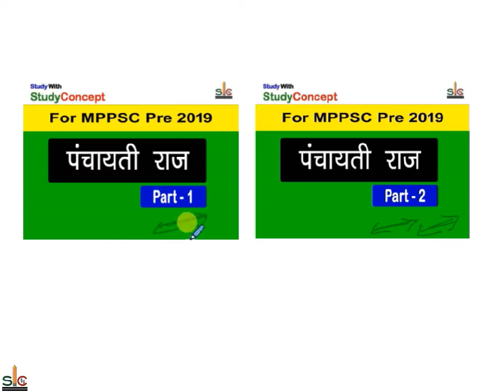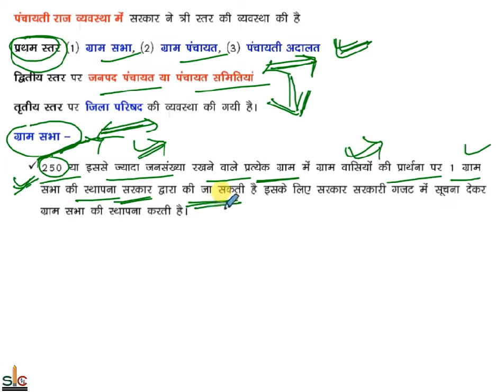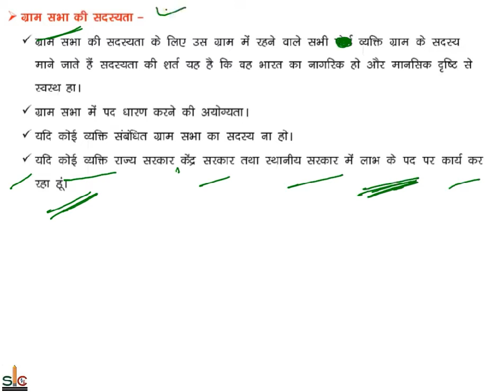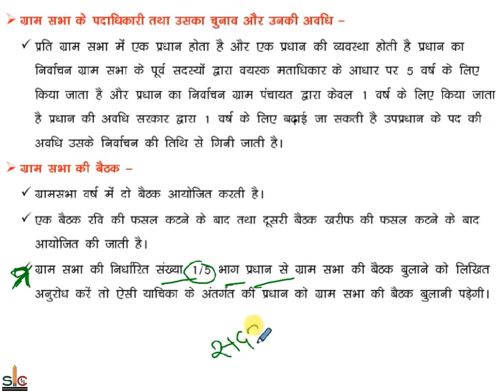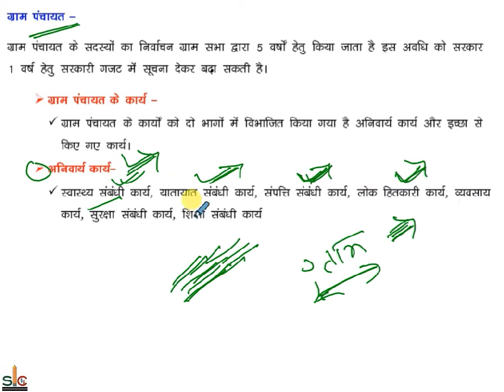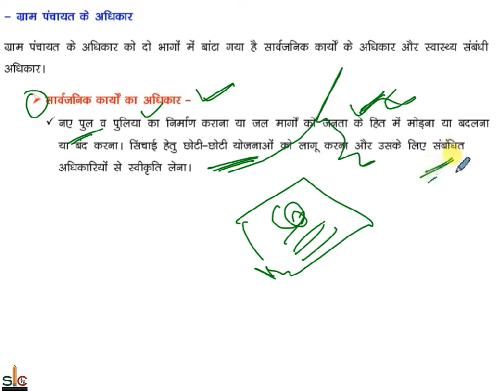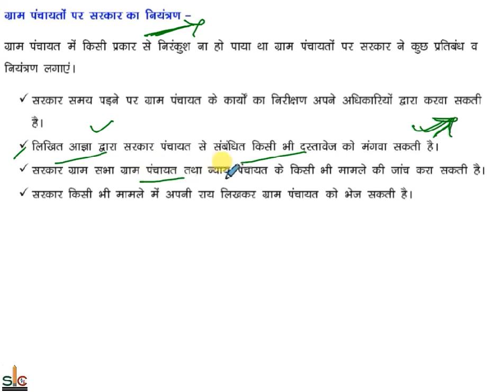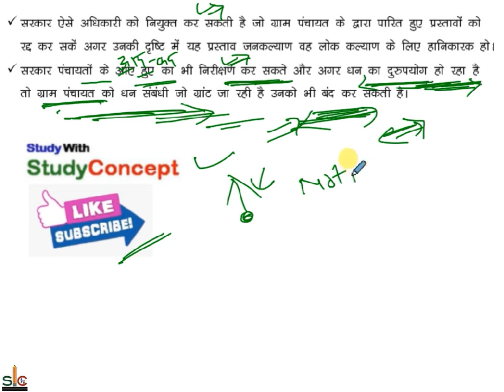Panchayati Raj in Hindi (Part - 3) | पंचायती राज हिन्दी मैं (भाग - 3 )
Panchayati Raj in Hindi | पंचायती राज हिन्दी मैं  ( पंचायती राज की त्री स्तरीय व्यवस्था  और प्रदान की गयी शक्तियां ) This video very important for UPSC / PCS / MPPSC Pre 2019.

Thanks.